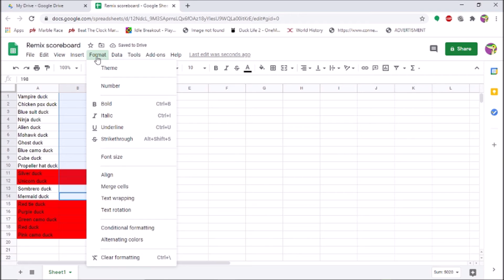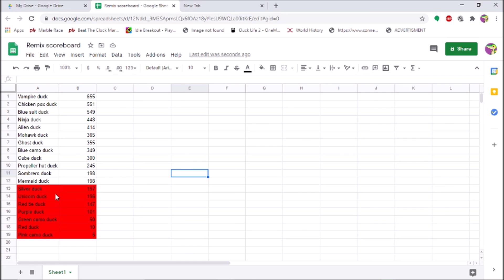Rubber duck REMIX!! Episode 7 How rubber ducks play basketball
I like rubber ducks. :)